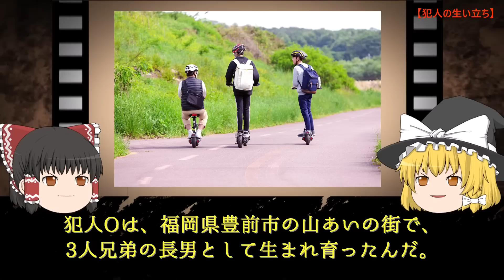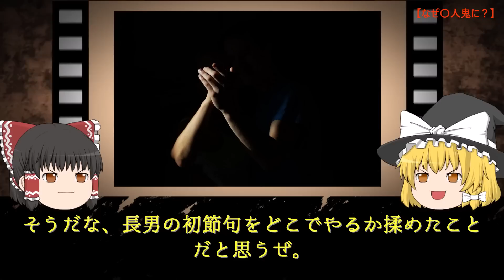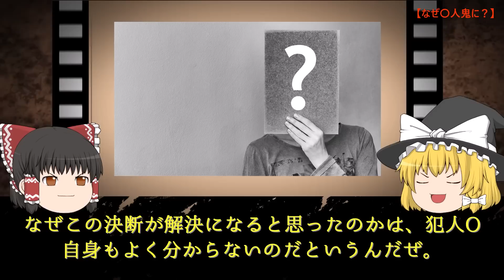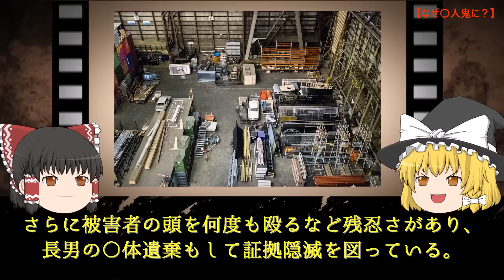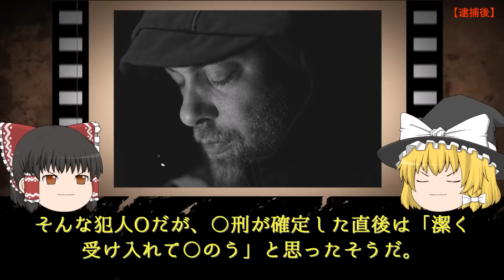【ゆっくり解説】真相は違う!? 被害者遺族から犯人の減刑が求められた異例の事件【宮崎家族3人殺害事件】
今回は“宮崎家族3人殺害事件”についてゆっくり解説します！